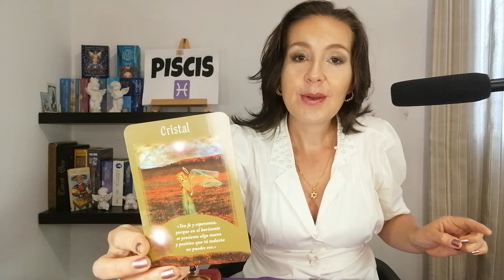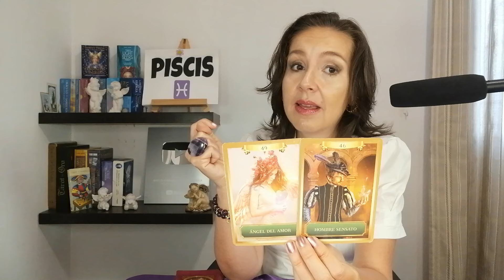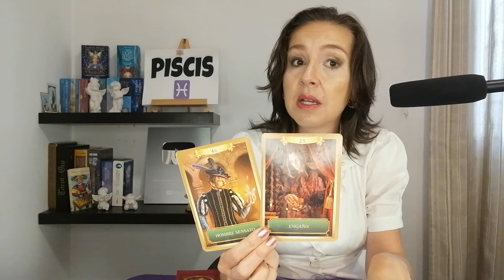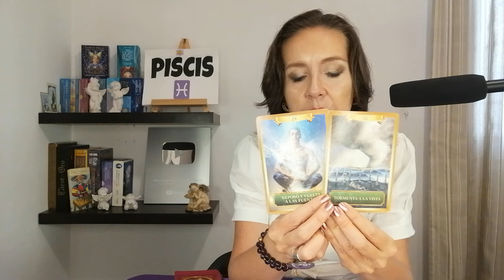PISCIS🔮 TE TIENE ENTRE OJOS👀!! Y ESTA PLANEANDO😀 ALGO CONTIGO!!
+ PISCIS TAROT
 * PISCIS HOROSCOPO
* PISCIS HOROSCOPO  SEMANAL
00:00 PISCIS TAROT